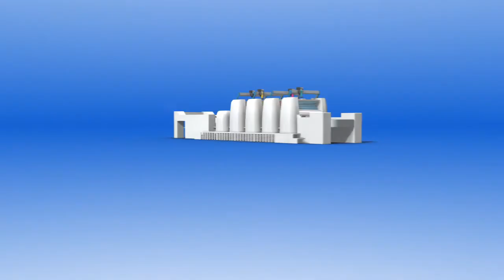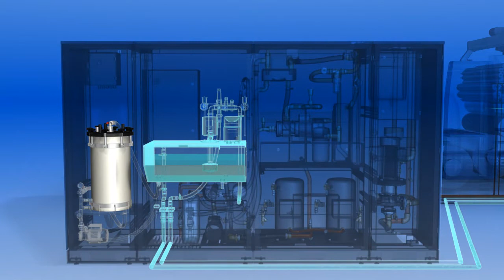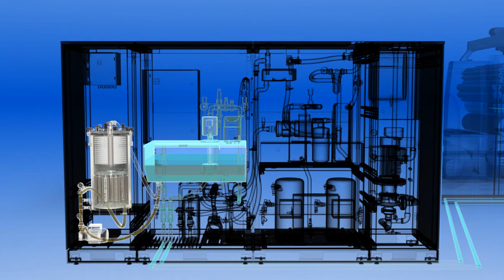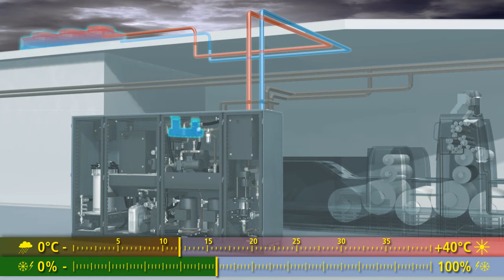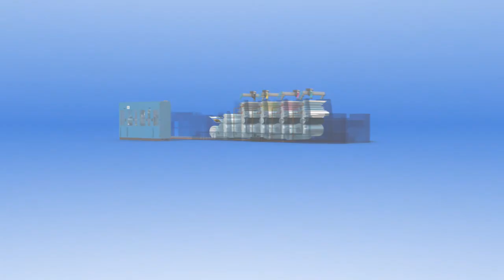Technotrans beta c eco HD 0805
De Technotrans beta.c mixt, koelt en reinigt het vochtwater voor de offsetpers. De "eco: uitvoering zorgt voor hoge efficiency bij de afvoer van de warmte uit de drukpers. Kijk voor meer informatie op